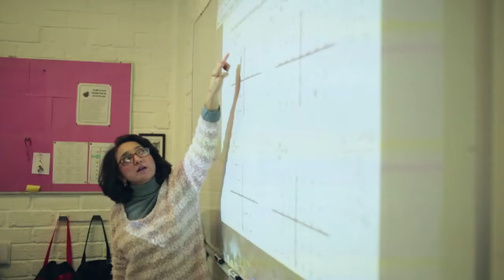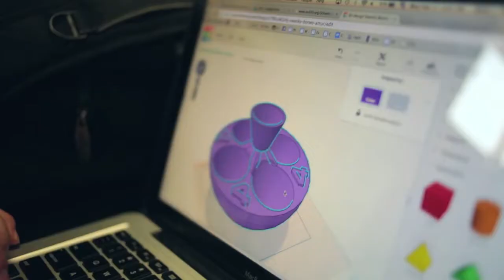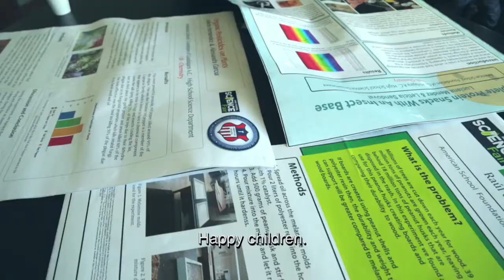The American School Foundation of Guadalajara, A.C.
La educación es mucho más que sumas y restas. Se requiere de una comunidad entera para formar a un niño, y esta formación integral, bilingüe y bicultural, es un compromiso que The American School Foundation ha hecho con Guadalajara desde hace 113 años.
Education is much more than adding and subtracting. It takes a village to form a child, and this bicultural, bilingual, integral formation, is a commitment that The American School Foundation made 113 years ago in Guadalajara.